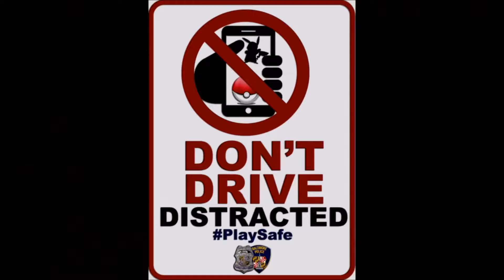Driver Playing Pokémon Go Crashes Into Police Car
Baltimore police officer’s body camera captures the moment that an  SUV came barreling down the road and into the officers’ parked squad car.Turns out the driver was playing Pokemon GO while driving. No one was injured in the crash.
H καμερα αστυνομικου καταγραφει τη σκηνη που οχημα χτυπα το παρκαρισμενο περιπολικο του,στη Βαλτιμορη των ΗΠΑ.Ο οδηγος του οχηματος ακουγεται να λεει ". αυτα παθαινει οποιος παιζει το κωλοπαιχνιδο.." κι εννοει το Pokemon Go